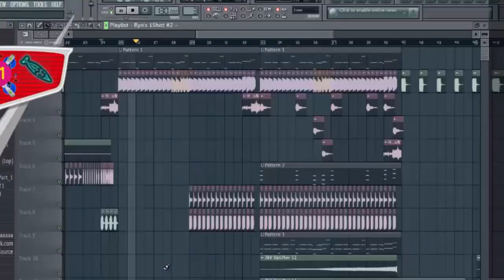YTP - FL Studio is T0xYcCc 4sF 💙💣💙💣💙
ENG: Don't say at nobody
ITA: Non ditelo a nessuno